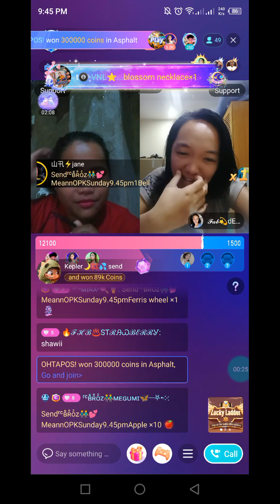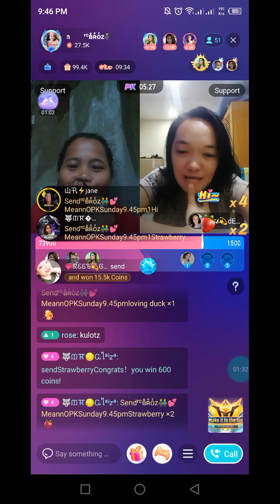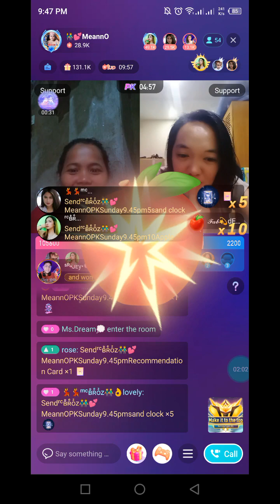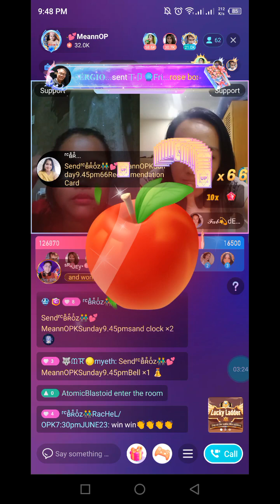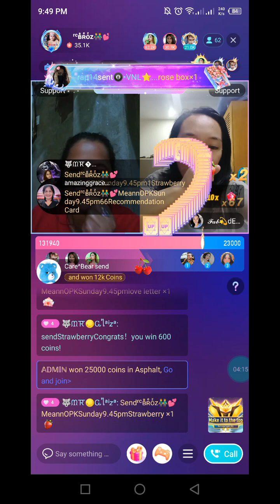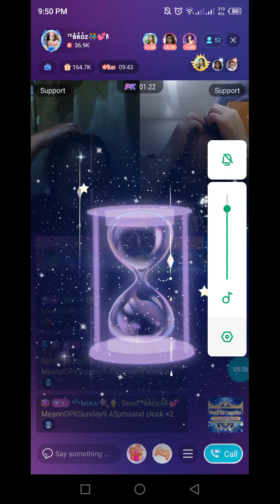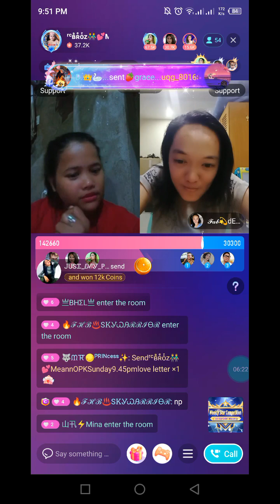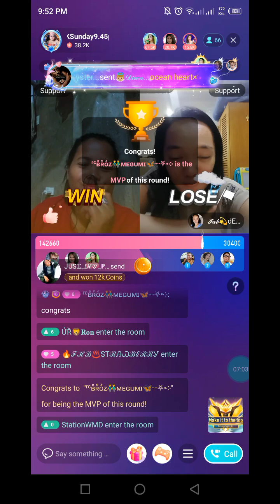NIKI PK MEANN 6-25-23